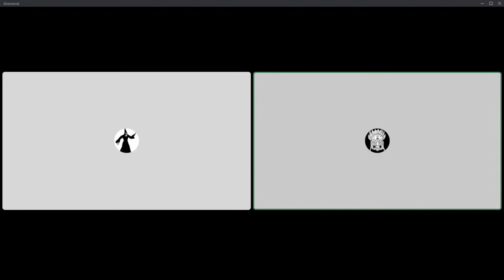Religion in your D&D games - feat. special guest Yang Yan Zhao!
Today's *second* livestream!  We'll discuss matters of faith in your D&D games, and how to make it better, with guest Yang Yan Zhao.  Check out his youtube channel, and the video that prompted this one, here: